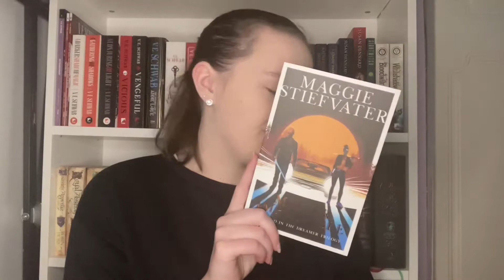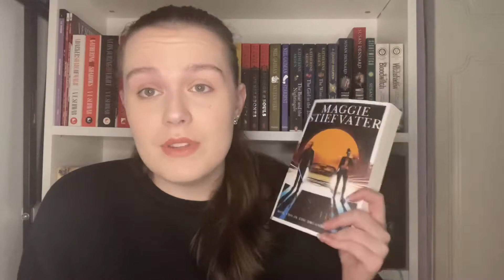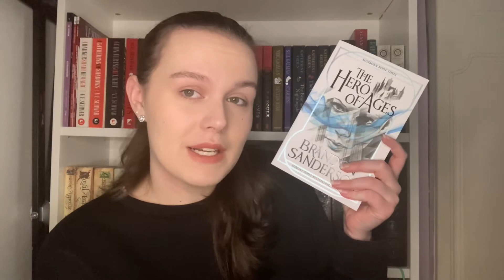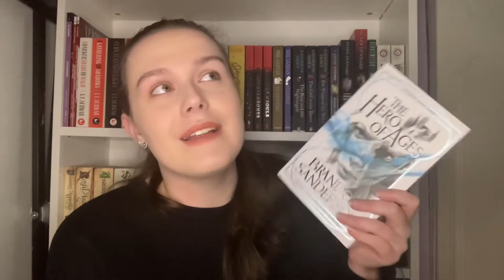Most Surprising and Disappointing Reads of 2021